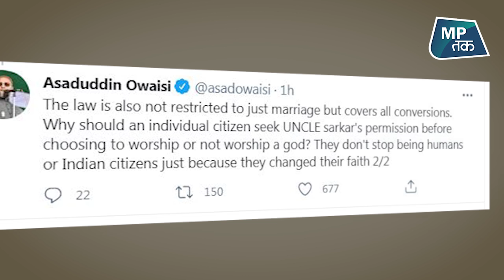Shivraj Singh Chouhan के बयान पर भड़क गए Asaduddin Owaisi ! | MPTAK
Love Jihad के खिलाफ कानून का मामला अब असम चुनाव में गूंजने लगा है, बीजेपी ने अपने मैनिफेस्टो में वादा किया है कि अगर राज्य में दोबारा बीजेपी की सरकार बनी तो लव जिहाद के खिलाफ कानून लाया जाएगा, लेकिन इसको लेकर अब सियासत शुरू हो गई है,  AIMIM चीफ असुददीन ओवैसी इस मुद्दे को लेकर बीजेपी पर हमलावर हो गए हैं, AIMIM चीफ ओवैसी ने एमपी के सीएम शिवराज के एक बयान का हवाला देते हुए निशाना साधा है, देखिए ये रिपोर्ट..